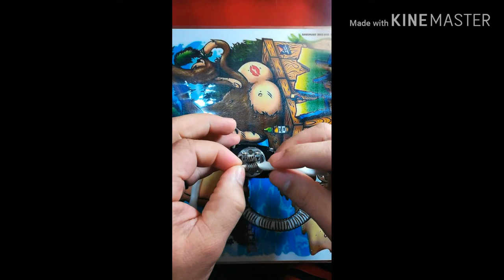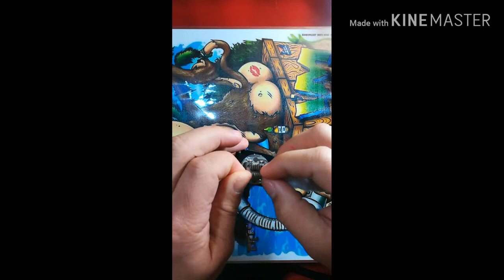How to prepare Regular Cotton for vaping.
Vaping